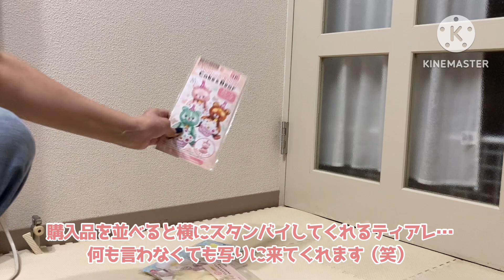ティアレ3歳になりました！【時差投稿💦】【お誕生日】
やっと、やっと動画投稿出来ましたー！
携帯が古くて容量不足やらなんやらで…なかなか編集からアップが出来ずでした🙇

今回の動画は ティアレの3歳のお誕生日の様子をお届け致します😊
お迎えしてから 3歳になるのが早すぎて飼い主②は 成長して嬉しい反面、月日の流れが早すぎて寂しいです
今年の夏は 猛暑すぎてお家でまったりなお誕生日を過ごしてティアレの大好きな食べる！に力を注いでみました（笑）